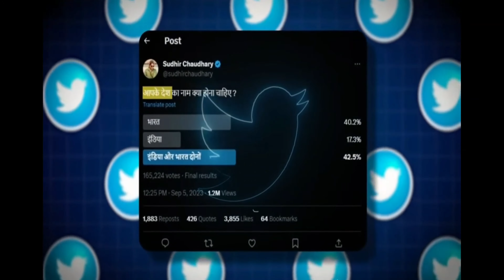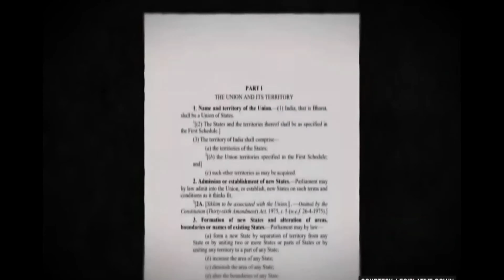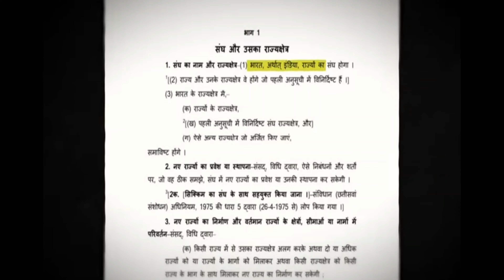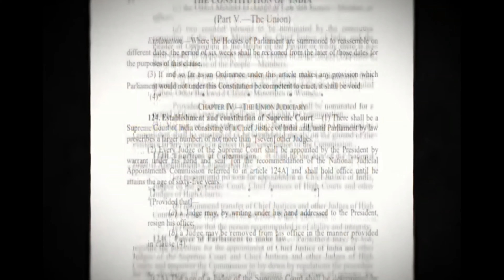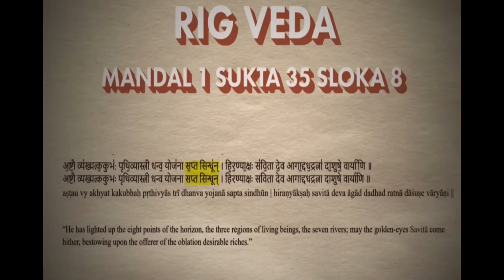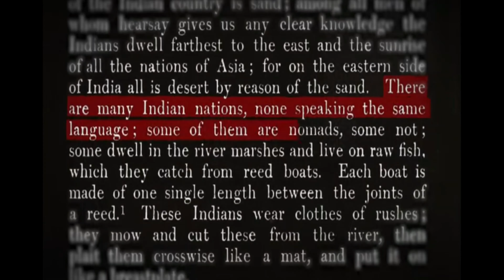India news | bharat Controversy | History of India, Bharat and Hindustan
INDIA Vs. BHARAT Controversy | India Bharat news | History of India, Bharat and Hindustan | News

In this video, I have explained about India vs Bharat controversy.  Kya india ka naam badal kar bharat hone wala hai ya nahi.